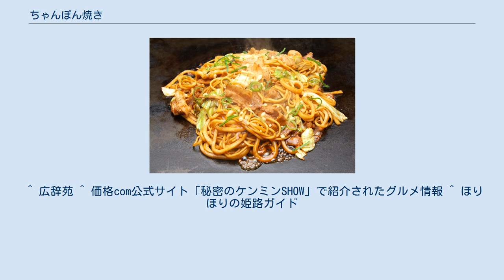ちゃんぽん焼き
姫路ちゃんぽん焼き（うまいもん横丁） ちゃんぽん焼き（ちゃんぽんやき）は、兵庫県姫路市周辺で食べられている麺料理で、焼きそばと焼きうどんを合わせたもの。
姫路では定番グルメになっている。
長崎発祥の「ちゃんぽん」は福建料理をベースとしたラーメンの一種だが、ちゃんぽん焼きはあくまでも焼き麺である。
 太さとコシの異なるうどんと中華麺の2種の麺に甘辛ソースが絡み合う。
具材はキャベツ、モヤシなどの野菜に豚肉やすじ肉などをミックスし鉄板で焼く。
太さの違う麺が合わさった食感は新感覚としてテレビ番組「秘密のケンミンSHOW」や、「ヒルナンデス」（日本テレビ）のコーナーで、「うまいもん横丁」のちゃんぽん焼きが紹介されるなど、各種メディアで取り上げられてから、他地域でも知られるようになった。
 ちゃんぽんとは「まぜこぜ」という意味であり、姫路市周辺だけで焼きそばと焼きうどんを混ぜたものを意味するが、なぜそうなったかは不明。
昭和時代の1950年代から姫路市では食べられており、姫路市を中心に8店舗を展開するスーパー「ヴェルゼ」の惣菜コーナーでも、「姫路ちゃんぽん」という名称で売られている。
 ^ a b 大日本観光新聞 ^ ちゃんぽんの由来 Archived 2007年5月1日, at the Wayback Machine. ^ るるぶ兵庫'16 ^ 姫路城ウォーカー ^ ㈱八角 - うまいもん横丁のちゃんぽん焼きが「関ジャニ∞横山君が選ぶ最も食べたいご当地うどん」に。